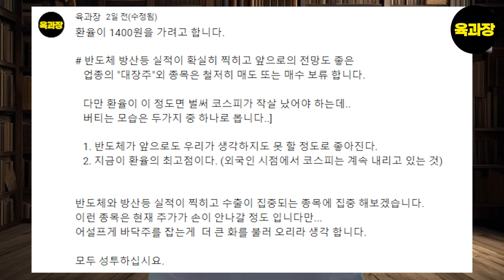환율 1400원 이렇게 대응하세요.